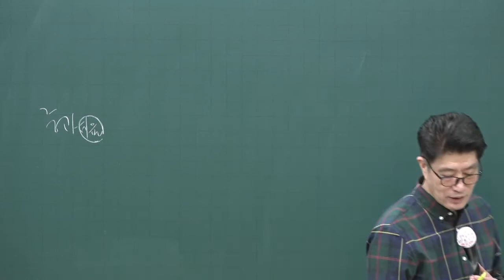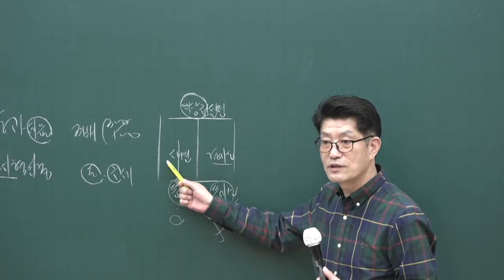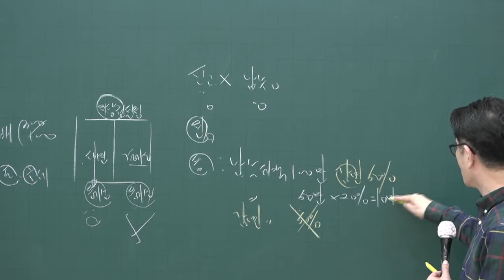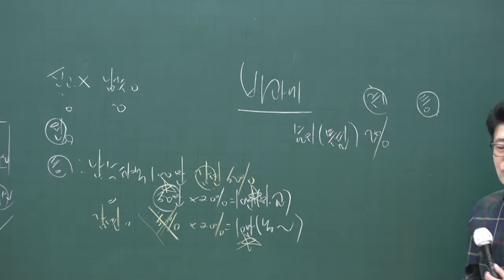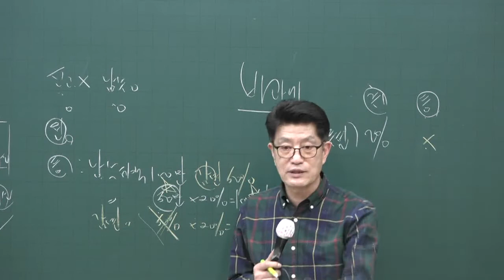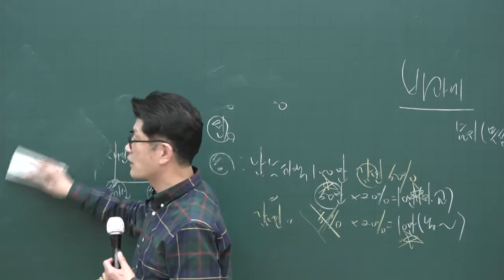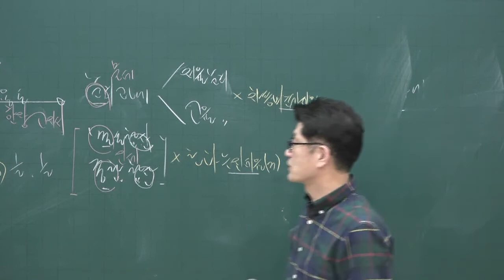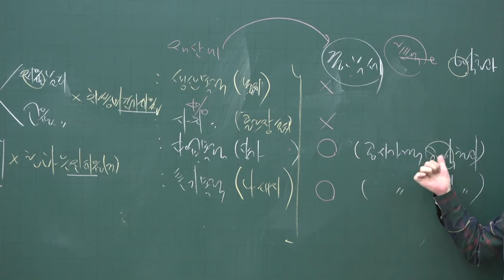[공전무] 2020년 공인중개사 부동산세법 중과세 고급이론 4-10